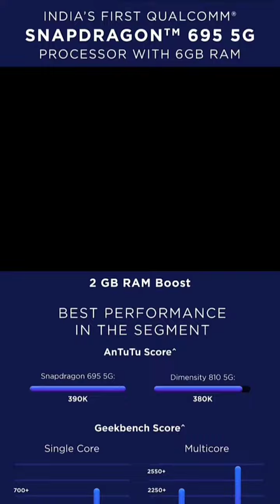Motorola G71 Lunch 10 Jan 2022 | Moto G71 Smartphone Under Budget, 🔥 Most valuable Product Of Moto